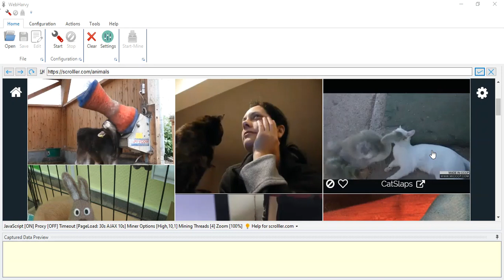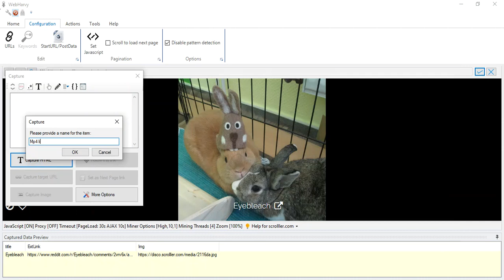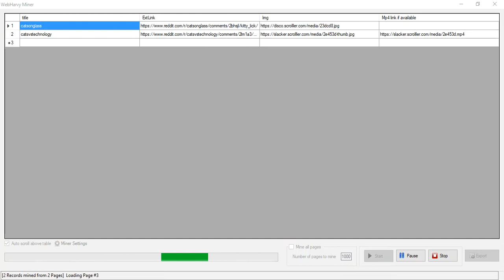Image and Video URL collection from scrolller.com from each listing